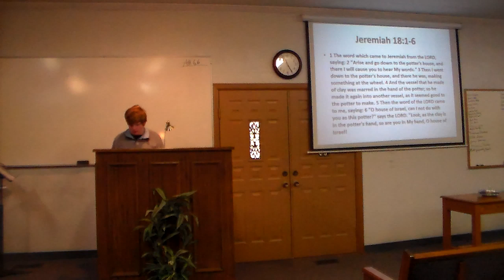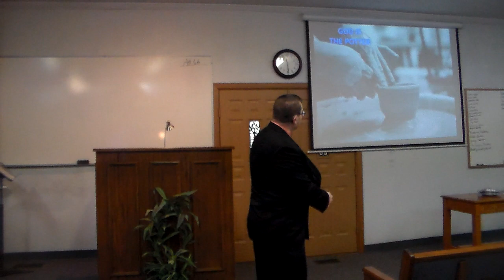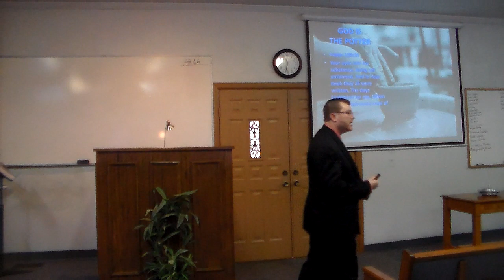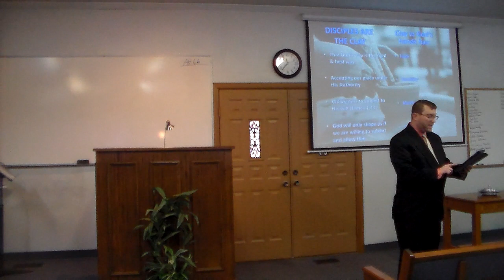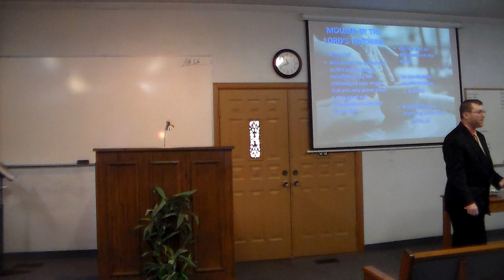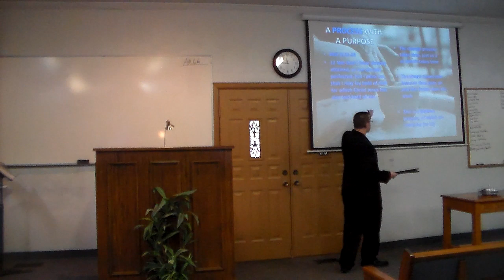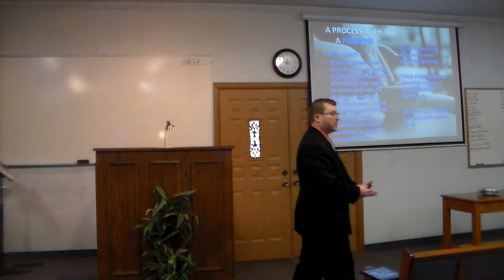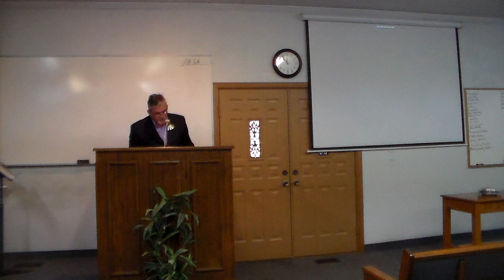The Potter and His Clay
Sermon preached by Phillip R Keathley at the Road Creek church of Christ on 12/1/2019.  Sermon title: The Potter and His Clay.